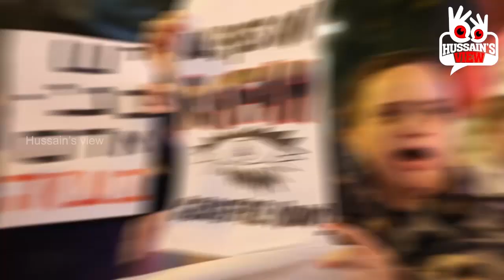💥எல்லாரையும் ஏமாத்திட்டாங்களே😲 Palestine and Israel Tamil History | Hussain's view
வேற லெவல் மூளைகாரனுங்க😲 நம்பினது ஒரு குத்தமாடா?
இந்த வரலாறு தெரியாம போச்சே.

israel vs palestine fighting tamil
israel vs palestine history tamil
israel palestine
israel palestine war tamil
israel history
palastine history
hussains view
hussain's view
hussains view channel